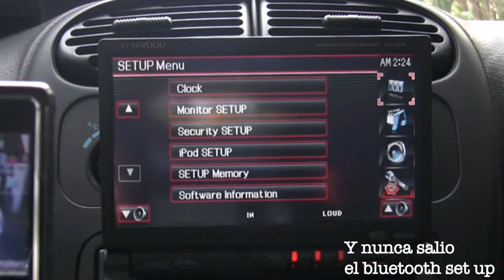test bluetooth kenwood